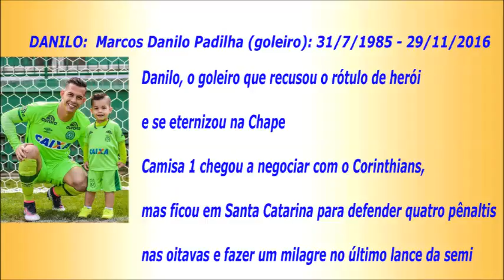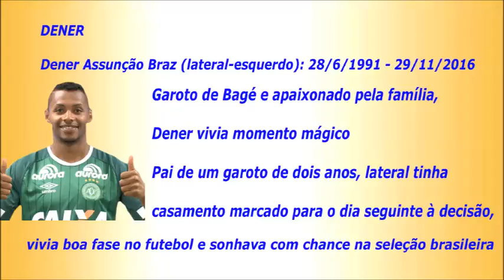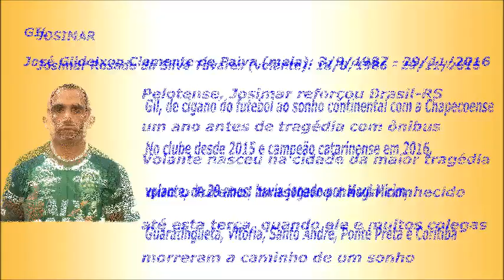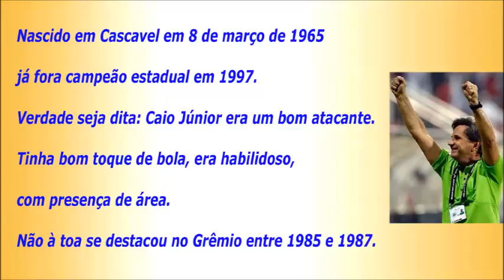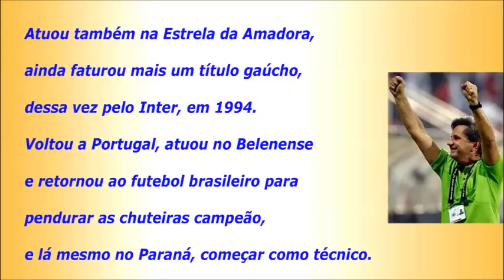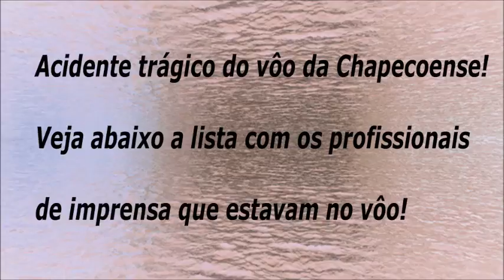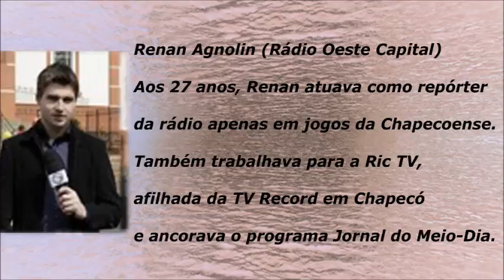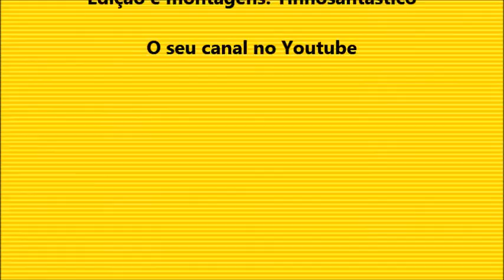Chapecoense da Euforia ao drama!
O futebol brasileiro enfrentou na madrugada do último dia 29 de novembro de 2016 a sua maior tragédia.
Não havia limites para a Chapecoense. Da Série D para a A em cinco anos, estável, admirada, pronta para disputar uma final internacional.
Era o céu. Um vôo interrompido pelo acidente que derrubou o avião que transportava seus jogadores, sua comissão técnica, dirigentes e jornalistas incumbidos de registrar o histórico momento em que a querida Chape jogaria a decisão da Copa Sul-Americana contra o Atlético Nacional, em Medellín.
Entre os mortos, estavam 19 jogadores e o técnico Caio Júnior.
O avião que transportava a delegação da Chapecoense para a primeira partida da final da Copa Sul-Americana contra o Atlético Nacional fez um pouso forçado na madrugada desta terça-feira na região de Antióquia, em gravíssimo acidente na Colômbia. Segundo informações do chefe da polícia colombiana, José Acevedo, 71 pessoas morreram e seis sobreviveram.